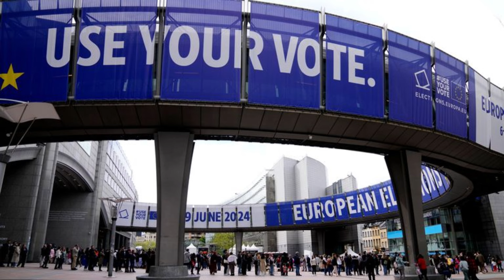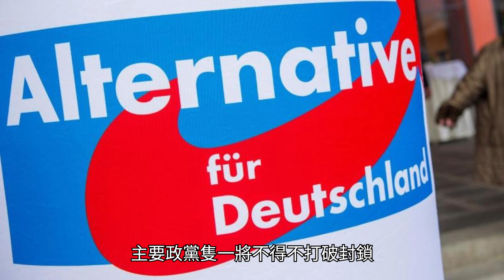讀報短平快：歐洲人投票反對烏克蘭戰爭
來源：the American Conservative
作者：David P. Goldman

在6月9日歐洲議會選舉中，選民對建制派政黨進行了令人震驚的反對。 德國選擇黨（Alternative für Deutschland）的內部民調顯示，烏克蘭戰爭是德國選民最關心的問題。 根據選擇黨的內部檔，26%的受訪者表示「維護和平」是他們的首要關注點，社會保障和移民分別位列23%和17%。
德國的和平政黨——選擇黨和左翼的薩哈拉·瓦根克內希特聯盟分別獲得了16%和6%的選票，而執政的社會民主黨僅獲得了14%的選票，目前烏克蘭戰爭的最強烈支援者綠黨，從2019年選舉的20.5%下降到12%。